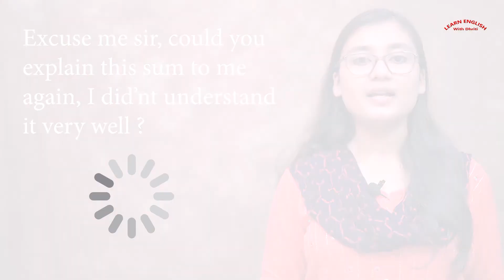Classroom English Sentences 🏫🎒 Part - 2 || স্কুলে দৈনন্দিন ব্যবহৃত কিছু বাক্য Part- 2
•Learn some daily use school sentences. This sentences are also used daily at classroom. So, every school going kids can learn English Easily from Bengali to English by this video.

✓ Watch now:
Some Daily Use sentences in School